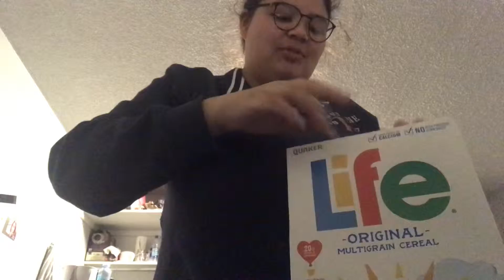PRANKING MY ROOMIE **SHE SCREAMED** | JACV 19P37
francis is crzy